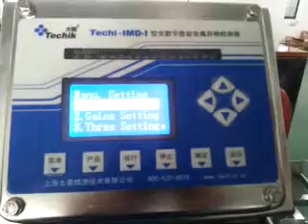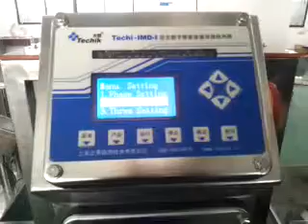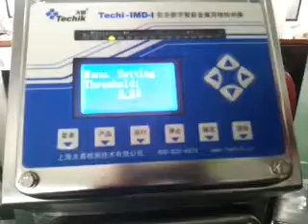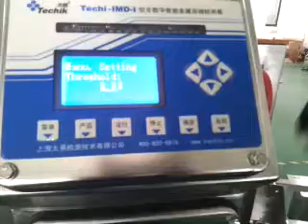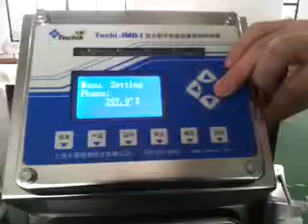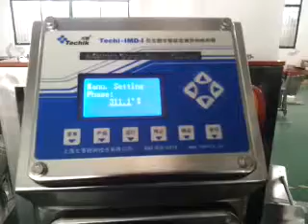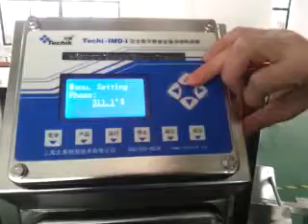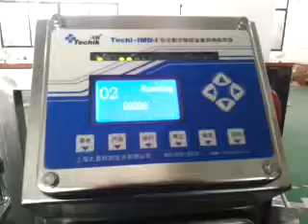IMD-I-P series fall gravity metal detector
Detect powder,particle raw materials which might be mixed with metal contaminants.